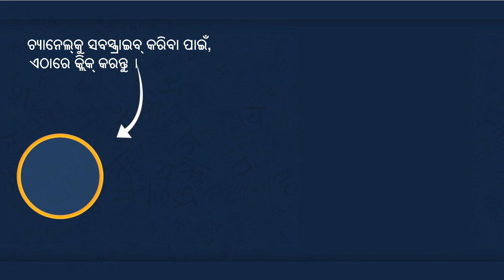ପୁନମ ପରି | Odia Moral Story | Bedtime Stories | Odia Fairy Tales | Jadui Kahani Odia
Watch and Enjoy Our New Story: ପୁନମ ପରି  | Odia Moral Story | Bedtime Stories | Odia Fairy Tales | Jadui Kahani Odia

Hi friends

Here we produce animated videos, moral stories, fairy tales, jataka tales, and much more, all in Odia Language

S U B S C R I B E O U R C H A N N E L

Odia Stories ||  Odia Gapa || Cartoon in Odia || Motivational Story in Odia || Odia Kahani || Best Story in Odia || Odia Moral Stories || Odia Animated Story || Odia Animation